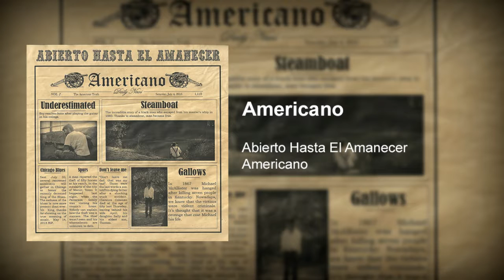Abierto Hasta el Amanecer - Americano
Americano

Lyrics

LEVANTARSE BIEN
POR LA MAÑANA.
HUEVOS CON BACON
PARA DESAYUNAR.
PAQUETE DE LUCKY STRIKE
EN LA MESA.
TENGO MONO, ME APETECE FUMAR

PODRÍAS PENSAR
QUE SOY AMERICANO,
PERO EN REALIDAD
YO SOY UNO MÁS.
IGUAL QUE TÚ.
ABRE TUS OJOS Y VERÁS
QUE LO QUE TE RODEA
ES AMERICANO.

25 DE DICIEMBRE
YA ES NAVIDAD.
EL SUELDO EN UN IPHONE
TE VAS A DEJAR
EL DÍA DE TODOS LOS SANTOS
TE DISFRAZARÁS
POR CARAMELOS TRUCO O TRATO DIRÁS.

PODRÍAS PENSAR
QUE SOY AMERICANO,
PERO EN REALIDAD
IGUAL QUE TÚ.
ES AMERICANO.

TARDE DE CINE
YA ES FIN DE SEMANA,
Y TODAS LAS PELIS
SON DEL MISMO LUGAR.
COMIDA BASURA
PARA COMPLEMENTAR
ESTE DÍA MADE IN U.S.A

PODRÍAS PENSAR
QUE SOY AMERICANO,
PERO EN REALIDAD
IGUAL QUE TÚ
ES AMERICANO.
OPEN YOUR EYES I'M AMERICAN
ABRE TUS OJOS Y VERAS